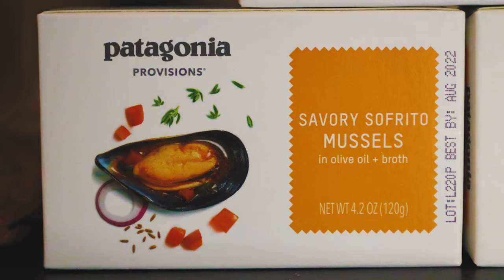Seizing The Day with Patagonia Mussels - More Than A Jacket Company? | Let's 'Dine About it! #11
The Patagonia Musselsode - Extreme Mussels For Extreme People!

Let's 'Dine About it! #11
Patagonia Provisions Smoked, Savory Sofrito and Lemon Herb Mussels.